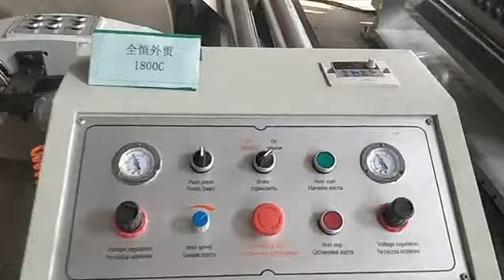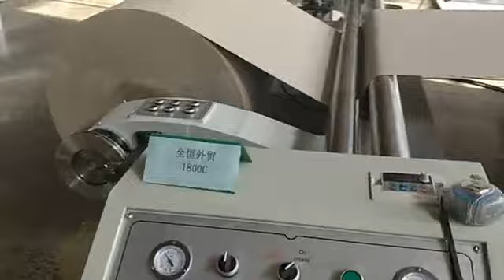QHPACK 1800C Paper Roll Slitting Rewinding Machine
Director Manager:Roy Xu
QH-PACK GROUP